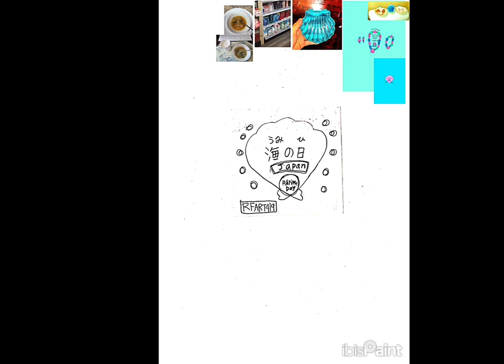7-10-2024 - RFART419 - How to Draw the Marine Day (Japan) Logo - Blue Seashell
This is my original student-animated tutorial film on July 10, 2024, about how to draw the Marine Day (Japan) logo for your Magical Girl YouTube Animations someday with a beautiful Blue Seashell theme.

これは、2024 年 7 月 10 日に私が作成したオリジナルの学生アニメーション チュートリアル フィルムで、美しい青い貝殻をテーマにした魔法少女 YouTube アニメーション用の海の日 (日本) のロゴを描く方法について説明します。

Reference Link:
Marine Day (Japan):